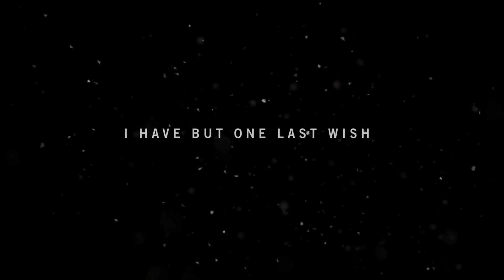Smokey the Bear - Far Cry 4 part 1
Hey spazoids!  Here is a very interesting 1st person shooter, and great addition to the Far Cry series.